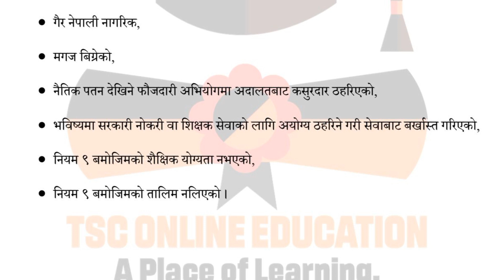शिक्षण लाईसेन्स लिन नपाउने अवस्थाहरु के-के हुन त?